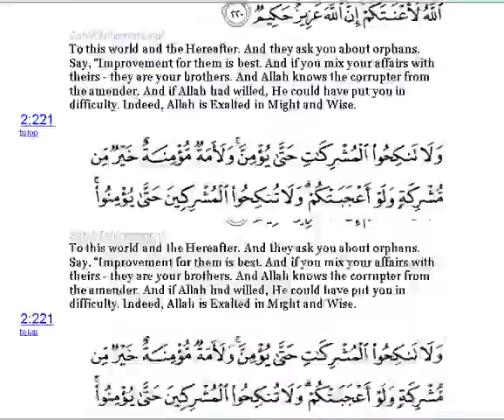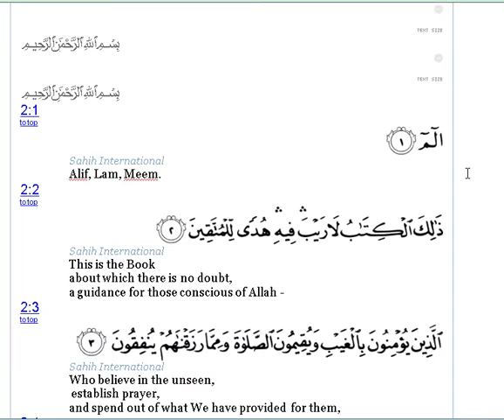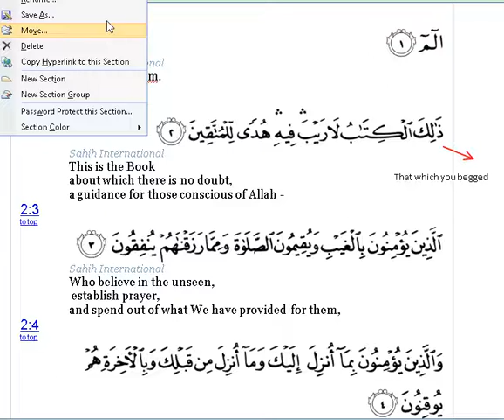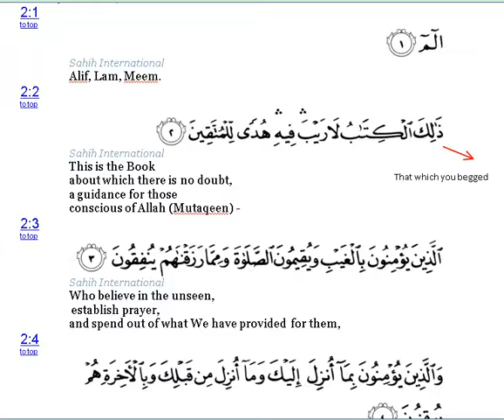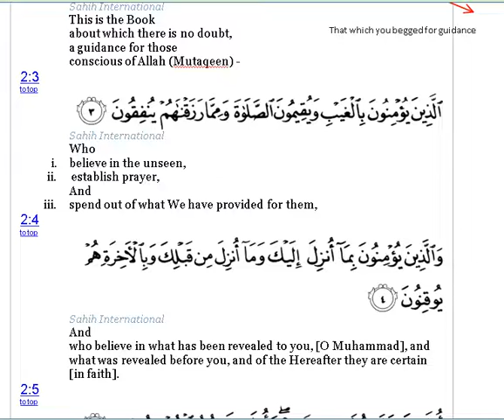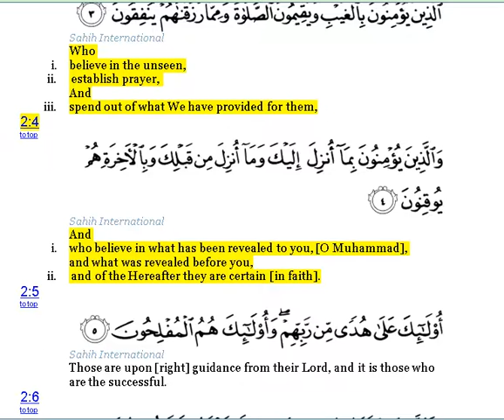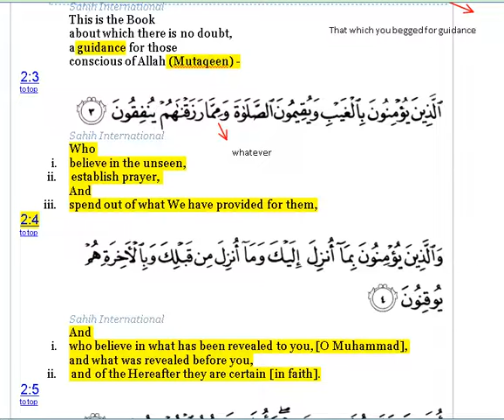baqra1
Quraan is the Book
  about which there is no doubt,
  a guidance for those

conscious of Allah (Mutaqeen) -